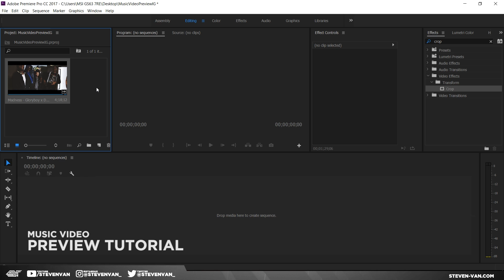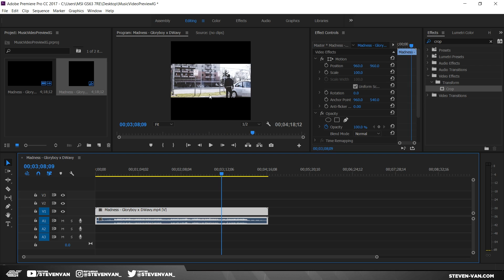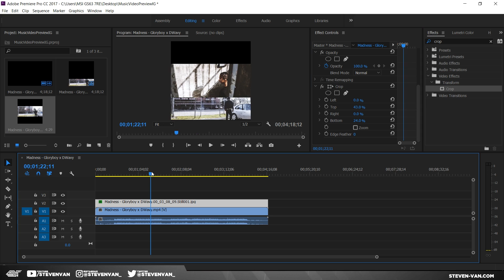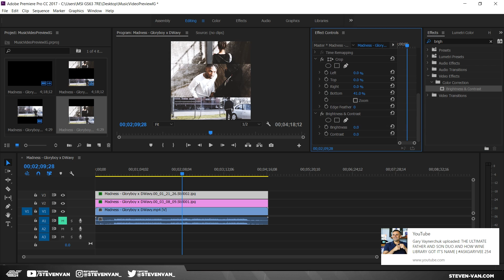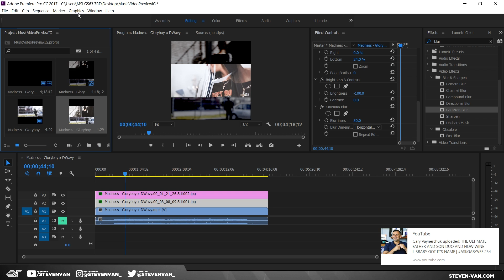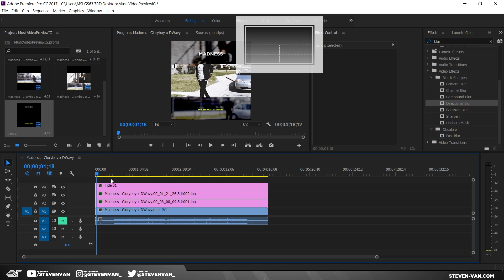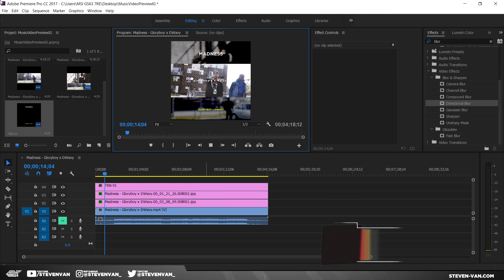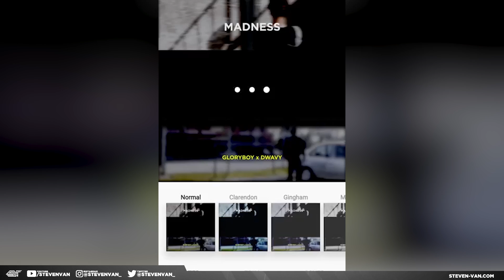Instagram Music Video Previews: Premiere Pro CC Tutorial (2017)